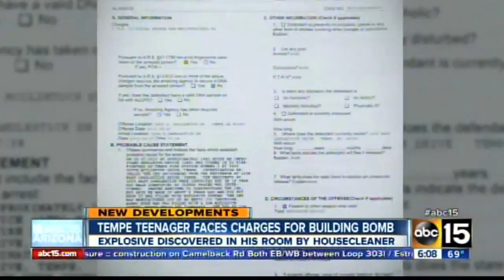Connie Colla Anchor 2014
This is a collection of my work over the past year.